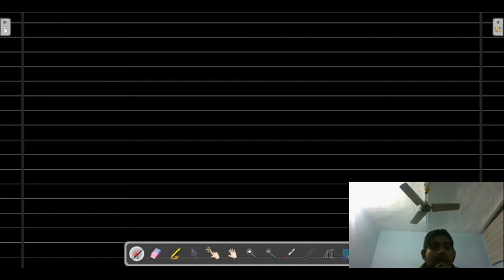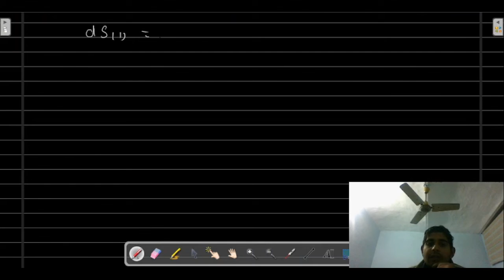THERMODYNAMICS || LECTURE 10 || ENTROPY PART 3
HLO GUYS , THIS IS THE LAST PART OF ENTROPY IN WHICH I HAVE DISCUSSED ABOUT SOME IMPORTANT FORMULAS AND HEAT DEATH .
SO , WATCH THE ENTIRE VEDIO.